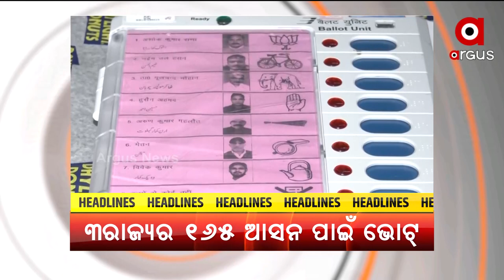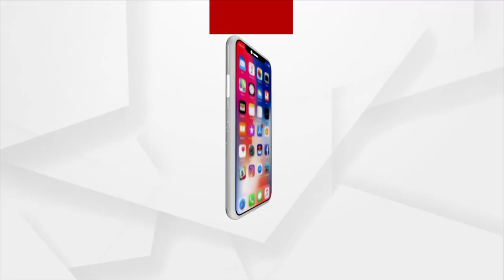Sakalara Bada Khabar 9.30 am | 14 Feb 2022 | Argus News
+ ଗୋପ ମୁରୁଡ଼ାରେ ନିର୍ବାଚନୀ ହିଂସା
+ PSLV- C52ର ସଫଳ ପରୀକ୍ଷଣ
+ ପୁଲଓ୍ବାମା ଆକ୍ରମଣକୁ ପୂରିଲା 3 ବର୍ଷ
+ ପଞ୍ଜାବରେ ପ୍ରଚାର କରିବେ ପ୍ରଧାନମନ୍ତ୍ରୀ
+ ୟୁପିରେ ଆଜି 2ୟ ପର୍ଯ୍ୟାୟ ନିର୍ବାଚନ
+ ଖୋଲିବ ସ୍କୁଲ, ଆସିବେନି ପିଲା
+ ସୁପରକିଙ୍ଗସରେ ଓଡିଆ ପୁଅ ଶୁଭ୍ରାଂଶୁ
+ ରାଜ୍ୟରେ କମିବ ଶୀତ